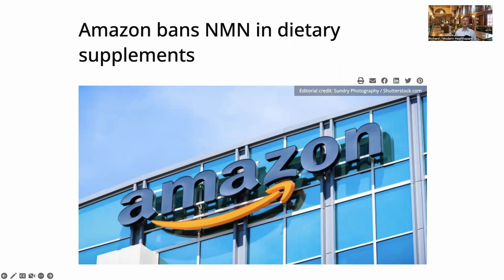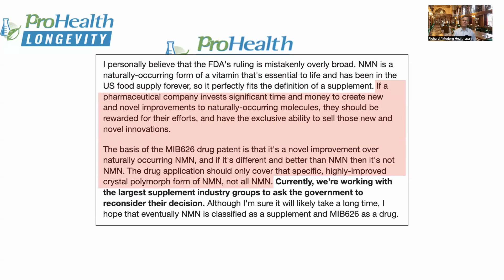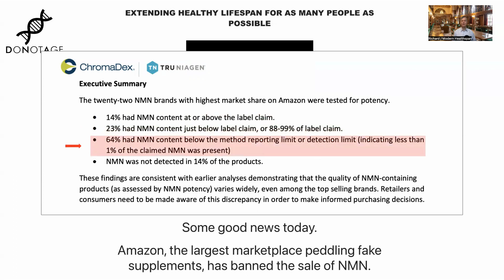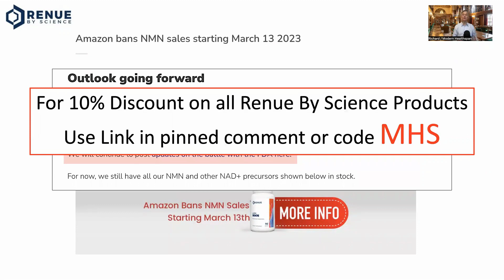Amazon Bans NMN From Mar 13, 2023 | The Reaction From DoNotAge, Renue & ProHealth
In this video we look at the recent announcement from Amazon, that they will not allow NMN based products to be sold from the US store from March 13.